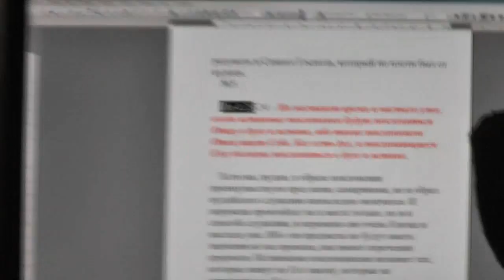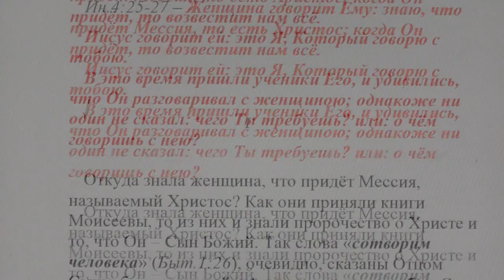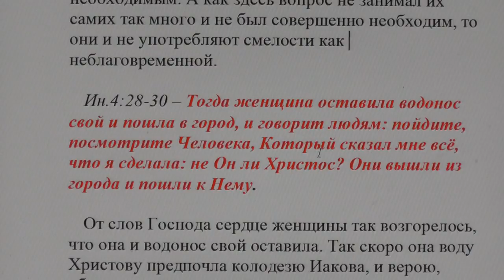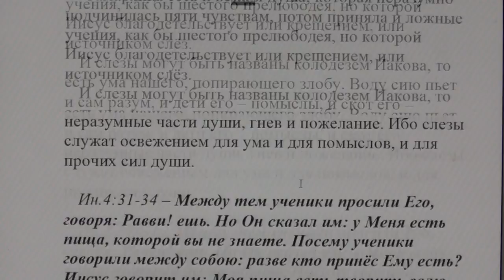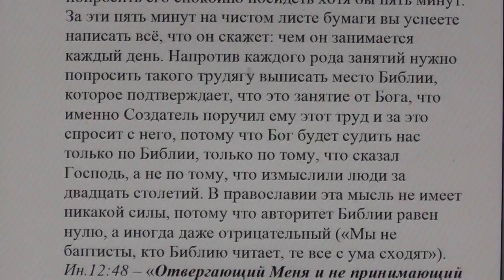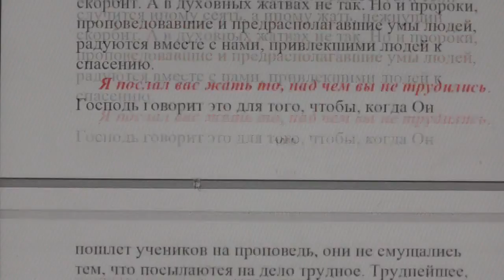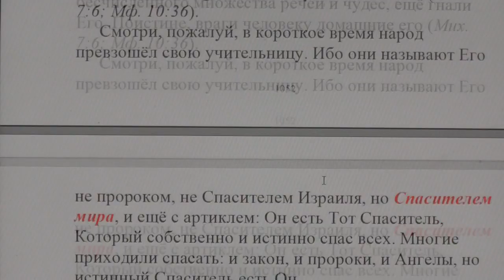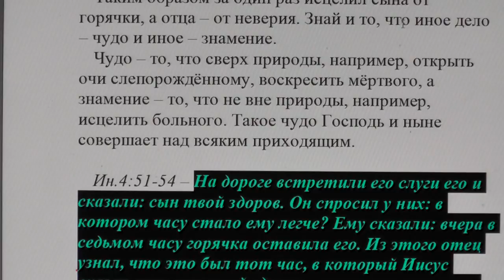№5. Ин. 4:23. Толкование блаженного Феофилакта и комментарии